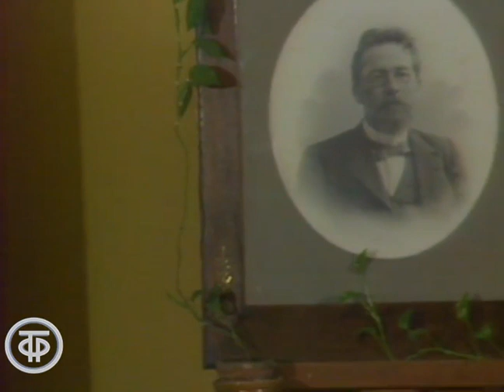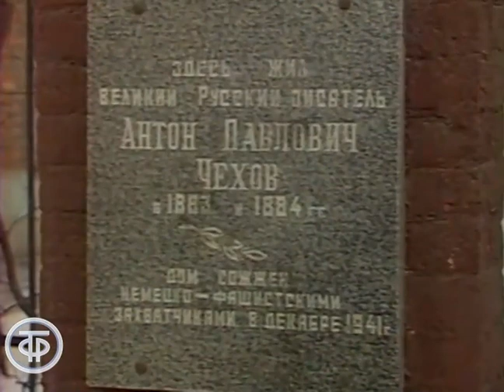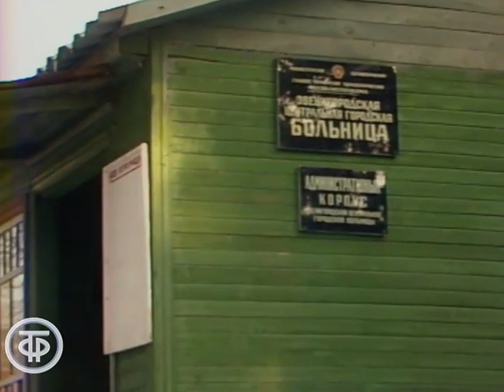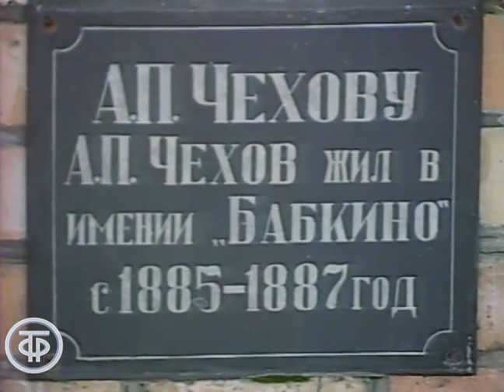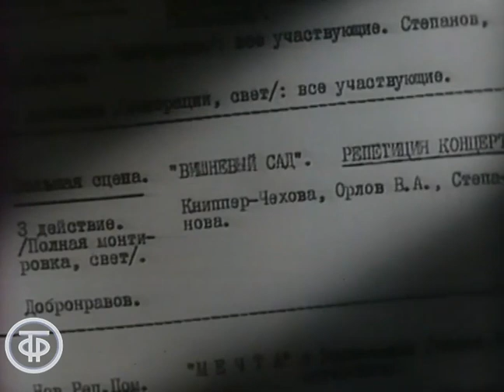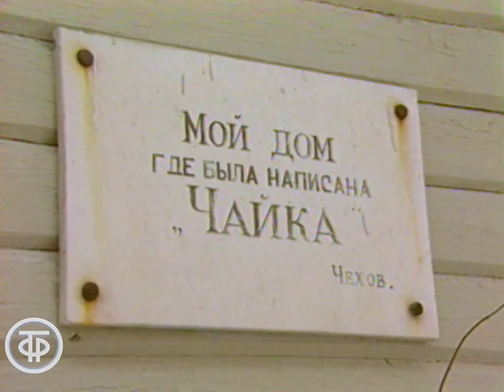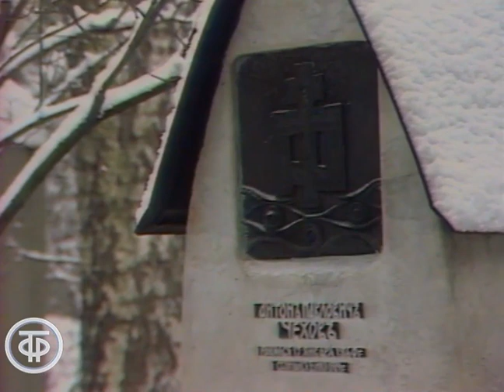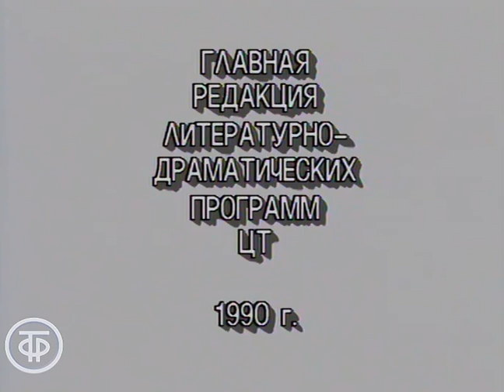Литературно-художественный видеоканал "Слово". Антон Павлович Чехов (1990)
130-летию со дня рождения А.П.Чехова.
Ведущий передачи - член-корреспондент АПН СССР, председатель чеховской комиссии АН СССР Владимир Яковлевич Лакшин рассказывает о местах в Москве и Подмосковье, связанных с жизнью Антона Павловича Чехова, встречается с художниками, иллюстрировавшими чеховские произведения. Рассказы "В Москве", "У телефона" читают актеры Александр Яцко и Михаил Глузский.

Автор сценария - Владимир Лакшин
Режиссер - Светлана Немчевская
Оператор - Владимир Филатов
Оператор - Александр Савин
Оператор - Леонид Алексеев